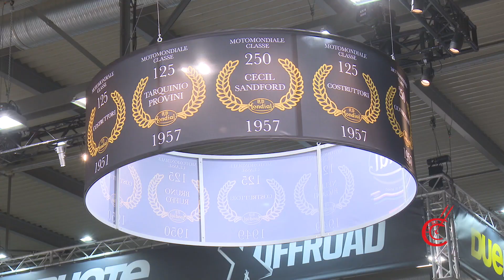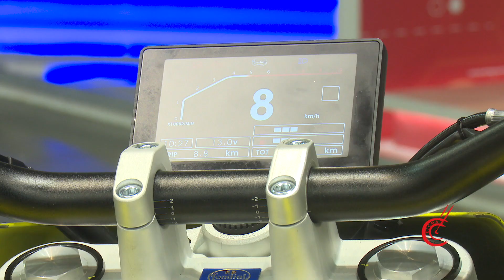Intervista F.B Mondial EICMA 2019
Un'intervista all'amministratore delegato di F.B Mondial.
"courtesy eicma"